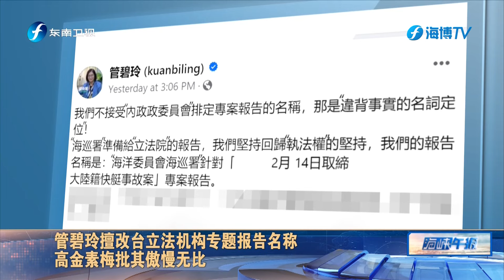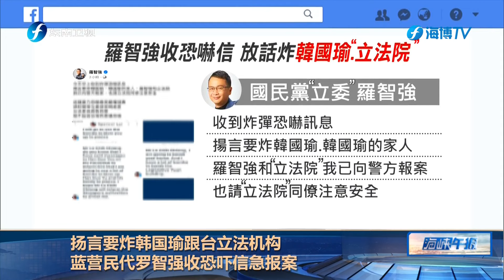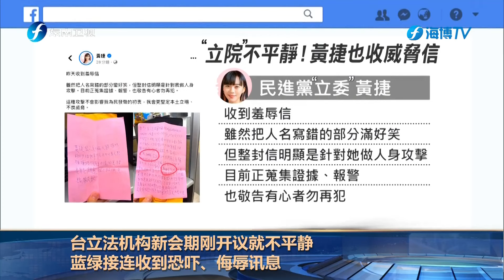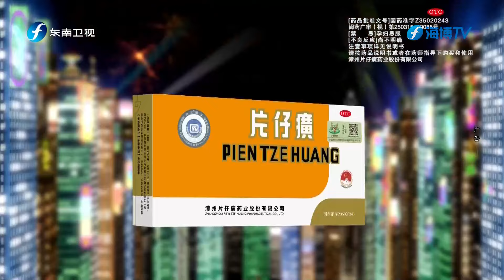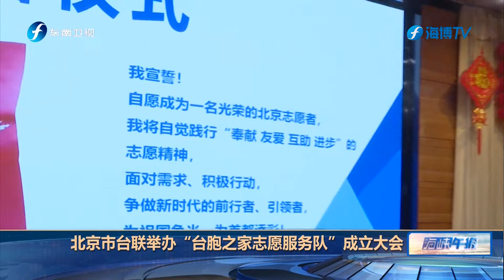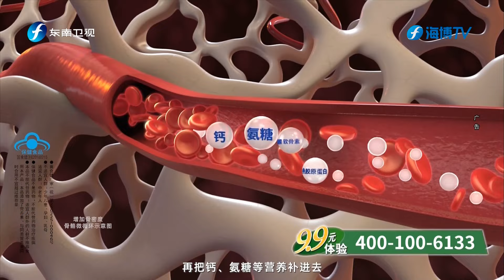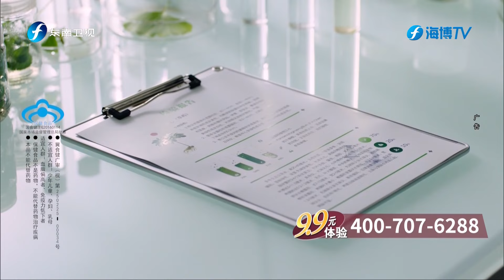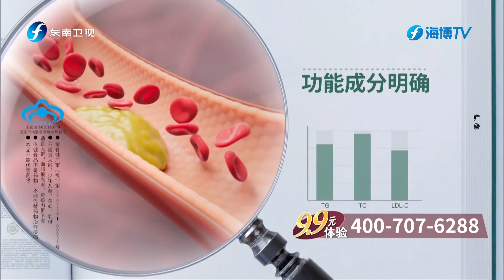《海峡午报》20240303